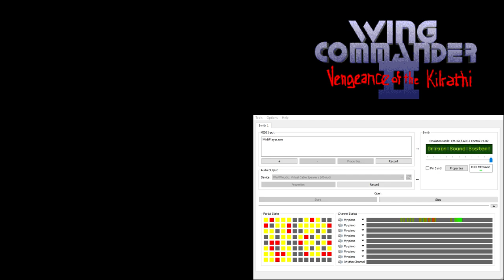Wing Commander 2 CM-32L OST - Cinematic - Jazz 3